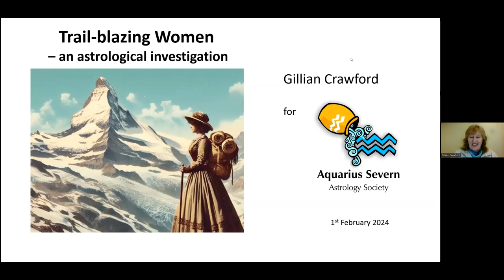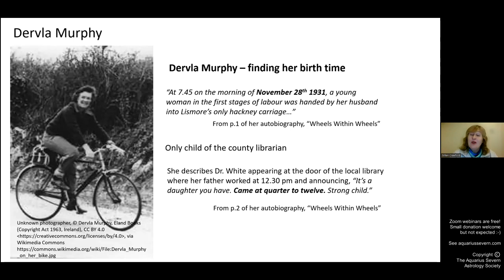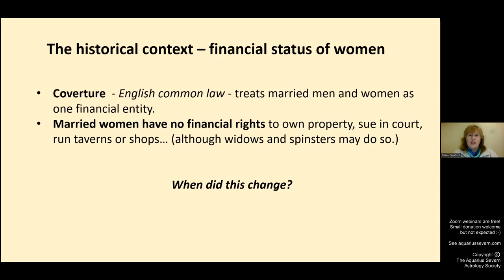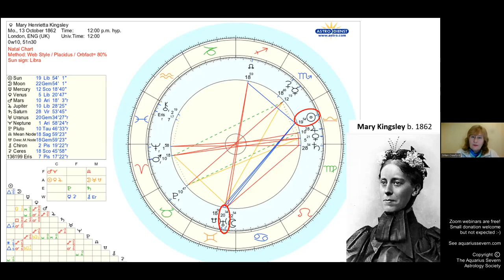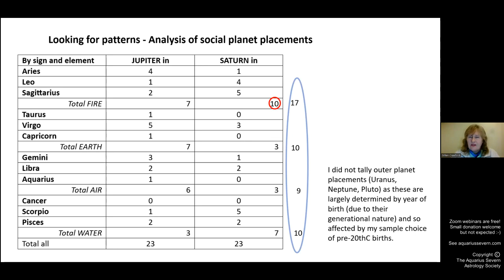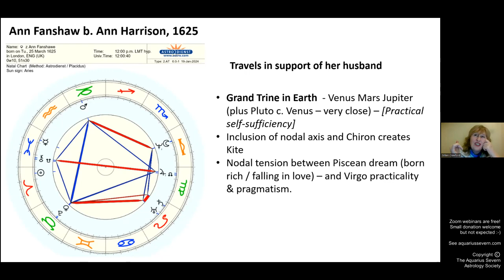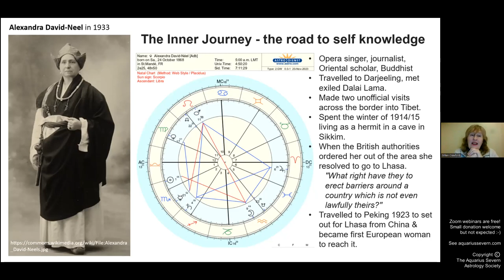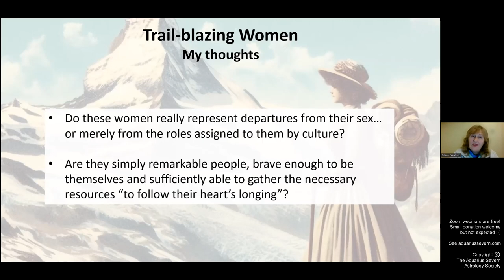Trail-blazing Women - with Gillian Crawford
Despite some gains made in the 20th century, most women have, for millennia, been excluded from the public sphere and confined to the domestic one, living lives as dutiful daughters, wives and mothers. Nevertheless, there have always been brave souls who defied convention to follow their own dream. This talk takes an astrological lens to several such women, who blazed literal or metaphorical trails.

What motivated them? What aspects of their birth charts propelled them to pursue their adventurous paths in life? What enabled them to find a form of freedom that was unavailable to the majority of their sisters? What was the personal cost? And what fortunate aspects in their birth-charts might have helped to prevent their exploits being written out of history?

Gillian Crawford (Dip. KSA, MAPAI) has a scientific background and spent her working life first in the food industry and later in various educational roles. Her fascination with astronomy stems from childhood but her exploration of astrology did not begin until her mid-20s. She joined the tutoring team for the Kairos School of Astrology in 2020 and the Aquarius Severn Committee at about the same time. Gillian offers astrological consultations and runs occasional in-person and online courses. Her Via-Astrology Facebook page can be found

Our monthly astrology Zoom webinars are supported solely by your donations, most of which go to our speakers. Thank you! See aquariussevern.com  for more details and details of our forthcoming talks.